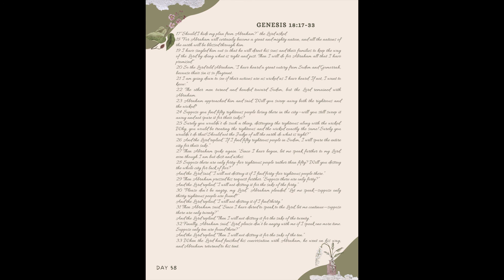Daily Devotion Day 58